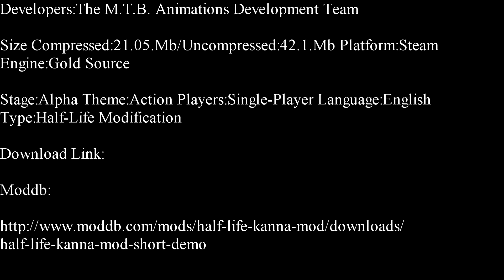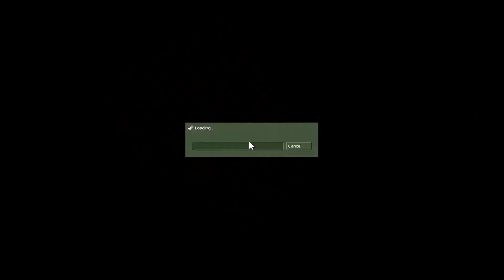Half-Life-Kanna Demo Part 1